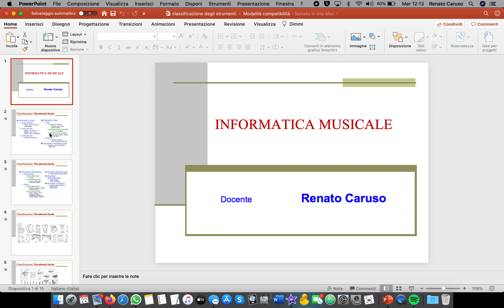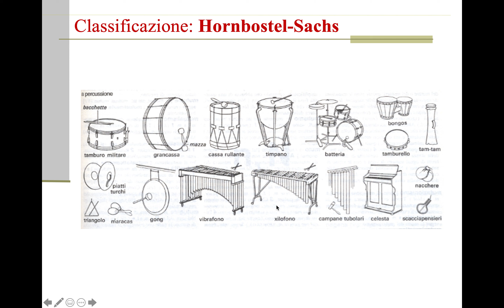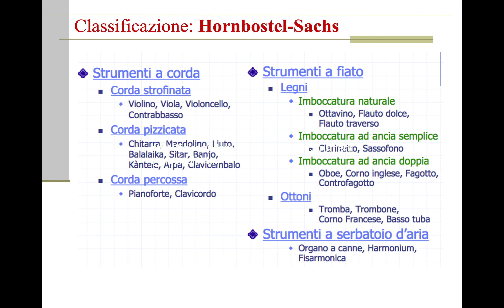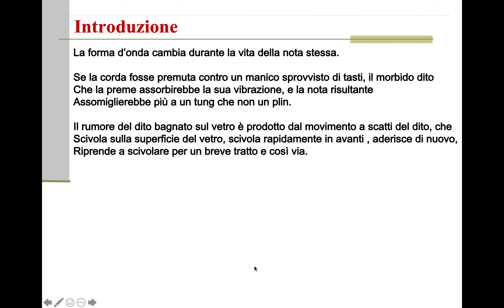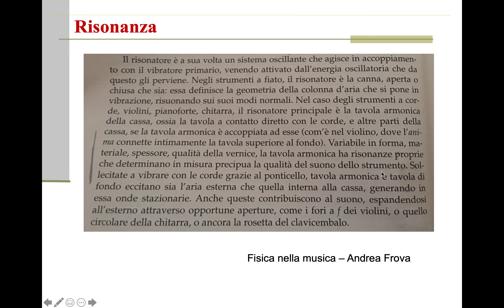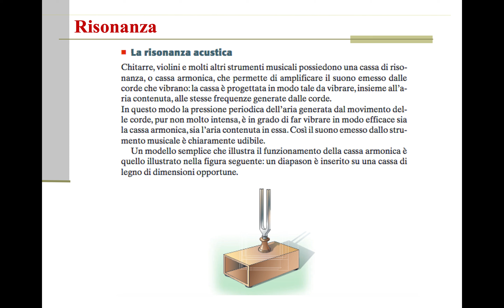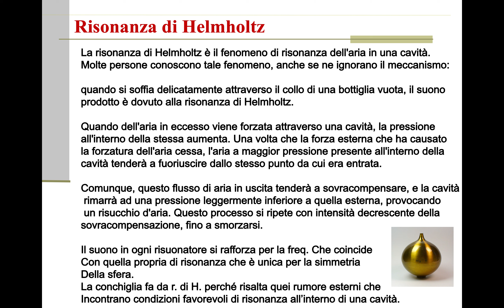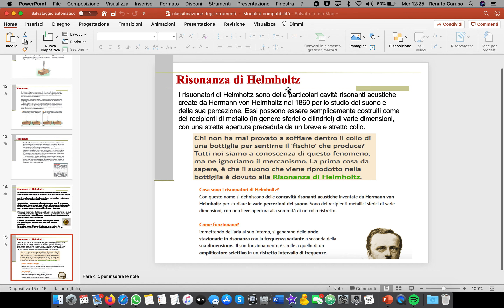Classificazione strumenti musicali e risuonatori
Renato Caruso Chitarrista